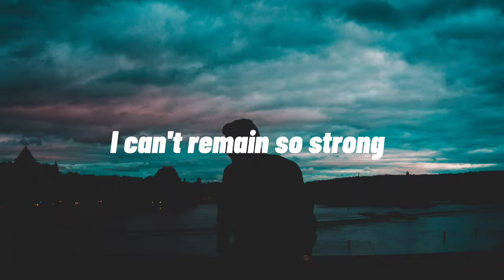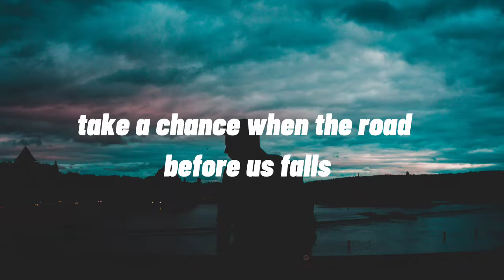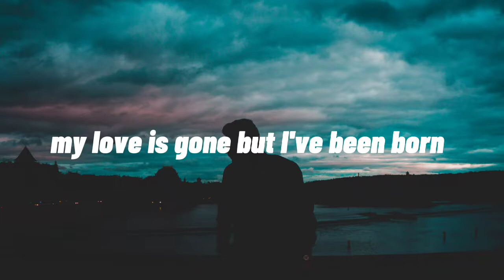Love is gone - Whales & Jo Cohen ( Lyrics ) - Cinnamon Music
© I don't own the rights to the music used in this video, if you want to use it, contact the artist & If any artist or record label has an issue with this song and you want to remove it, just contact us at and we'll delete it immediately.